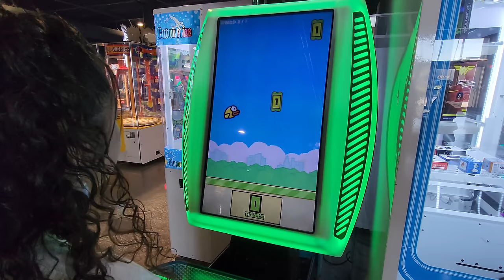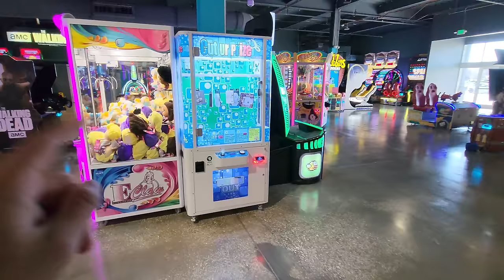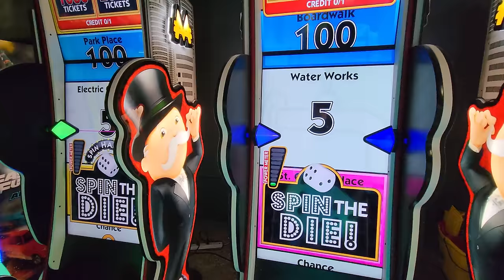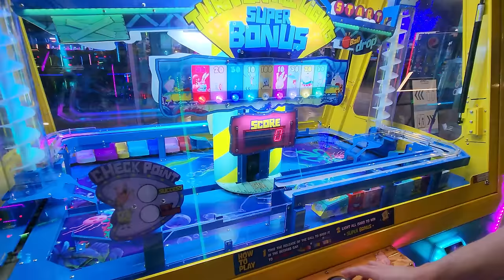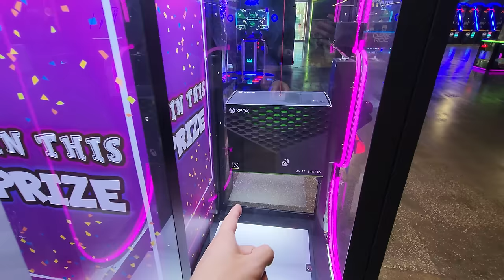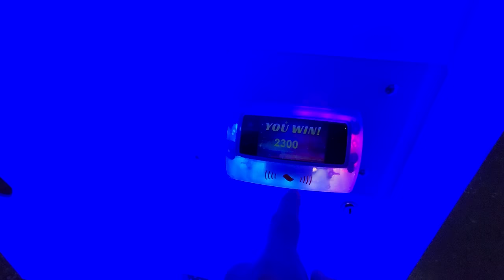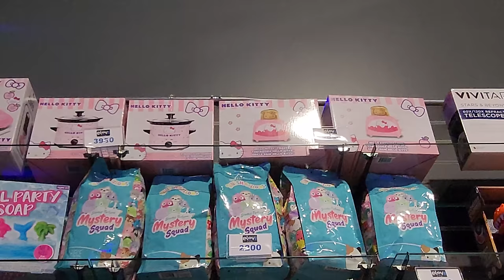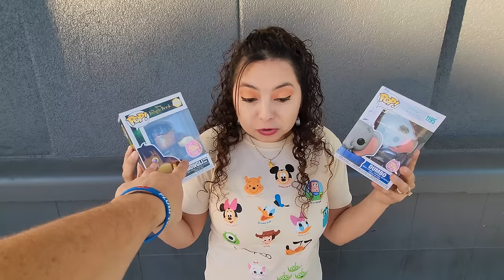Let's check out Elev8 Arcade in Tampa!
Today we visited Elev8 arcade in Tampa, Florida. This arcade recently opened so we wanted to see what it had to offer. We have been to the other Elev8 arcade in Sanford, Florida so let's see how this one compares.